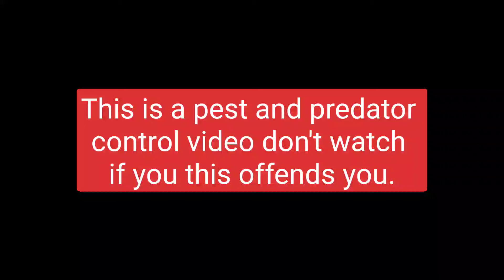THE WIFE GETS HER FIRST FOX 🦊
Out On The Foxes And My Wife Downs Her First 🦊